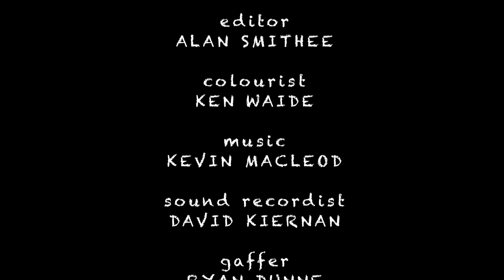BE CAREFUL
This is a short film showing the danger of telling lies in front of children.
Kemi did not realise how upset her daughter, Lara, was when she heard her telling the TV licence officer that she is not her mother. Later that day Lara dumped her food in the bin and lied to her mum that she ate it. Kemi found out and was giving out to Lara about lying. Kemi was surprised and upset when Lara confronted her.